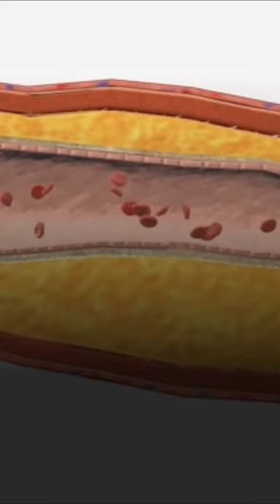#1 food that clogs your heart and arteries (NOT sugar)